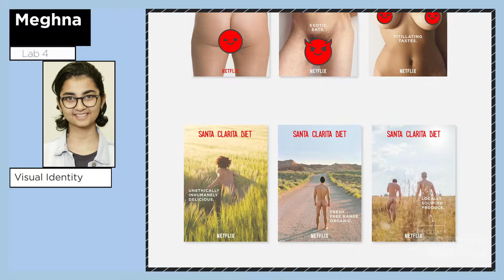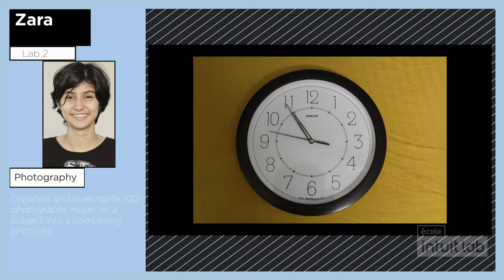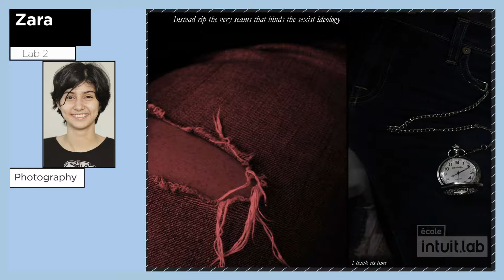Best Work for the Week 3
Here are some of the work done by our undergraduates & post graduates students. If you want to learn Graphic Design or Game Desgin, visit our